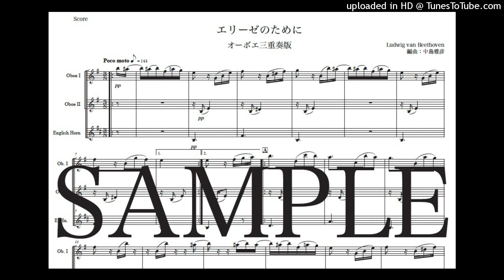ベートーヴェン「エリーゼのために」オーボエ三重奏版（編曲：中島雅彦）